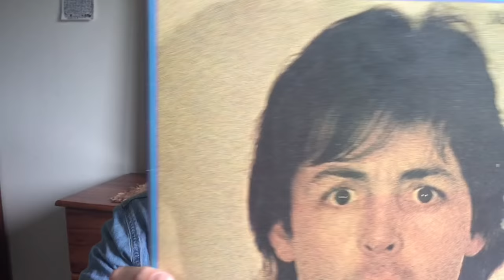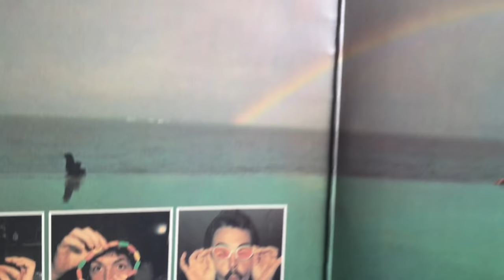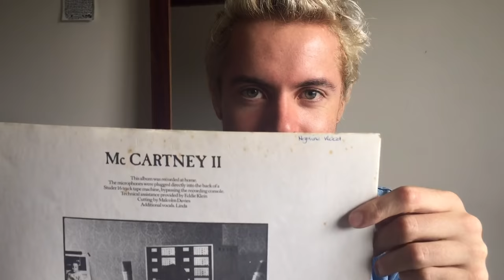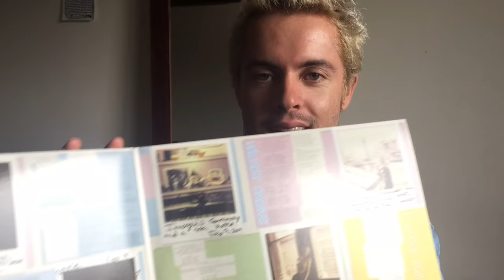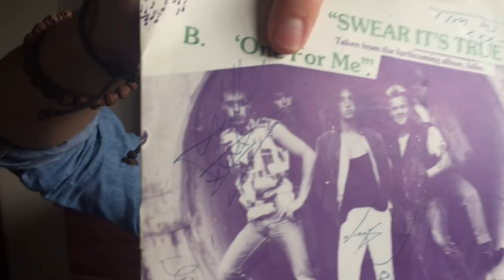ASMR - Boyfriend Roleplay (New Vinyls + Head Massage) - New Zealand Accent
ASMR Boyfriend Roleplay,  showing you our new Vinyls. Plastic and paper sounds, Head massage. Your time to relax.
This video is not gender specific

The track at the end is a new song of mine called 'Waiheke Lover' under artist name Lincoln Greene.  Click here to check out the channel: